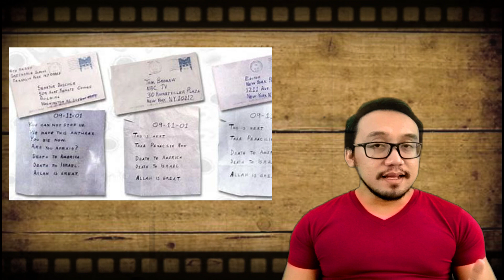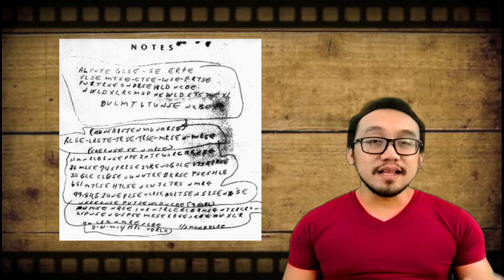Surat Dari Orang Gila....huru hara jadinya